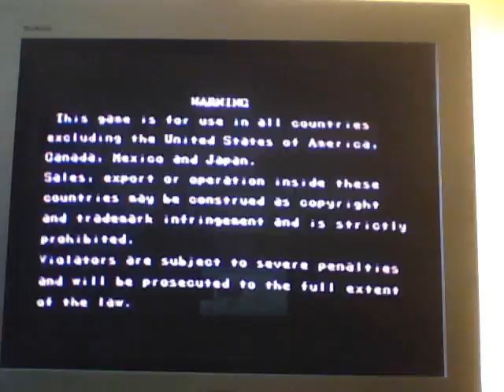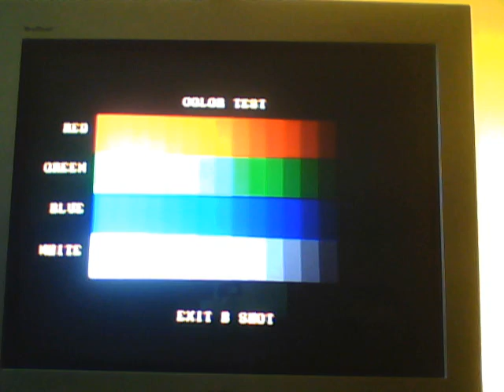"The SiLLy Steve Show" - Street Fighter II: Champion Edition - One Credit Challenge (Blanka)